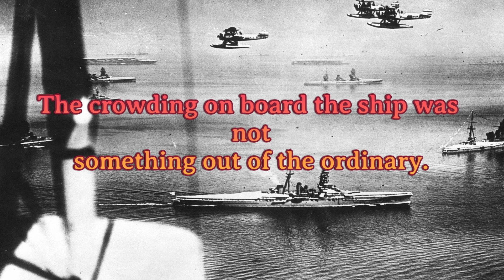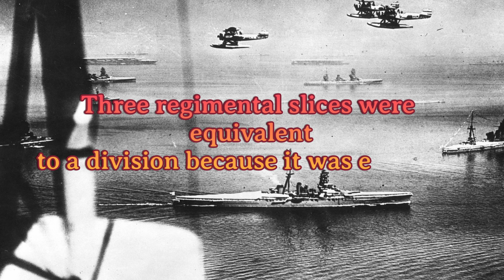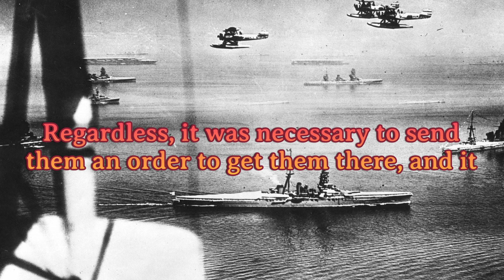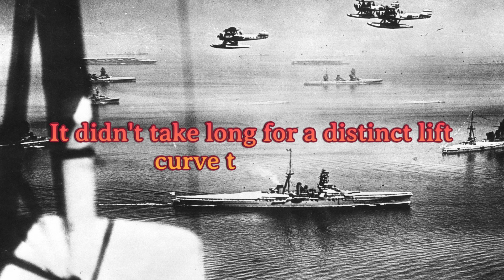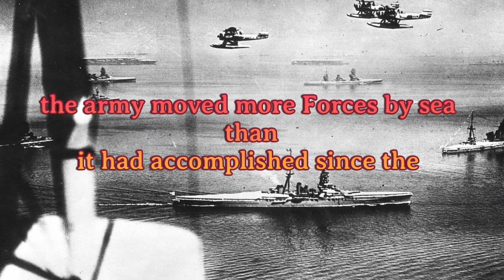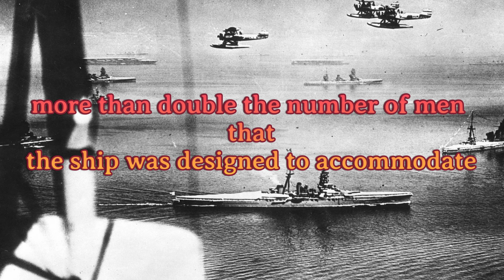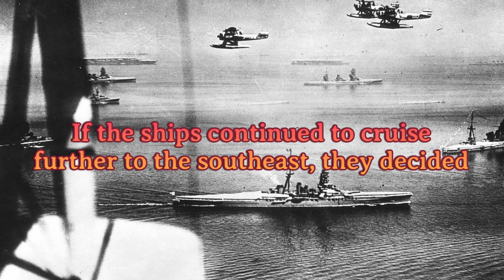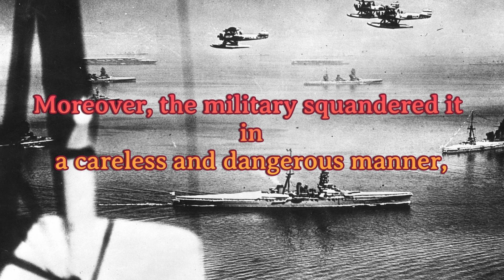Japanese Troops Found Themselves Stranded When America Destroyed Japanese Sealift Capabilities WW2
During World War II, Japanese sealift capabilities were significantly depleted due to the nation's military successes in 1941 and 1942. The Japanese dispatched ships to support invasion forces, moving large numbers of men, equipment, and supplies over a short period. The first four months of war saw the best Army lift capacity the Japanese had ever known. The Japanese moved 14 Army divisions/divisions minus (flags) by sea during the first 13 months of the war. Independent brigades, regiments, and similar equivalents also deployed, managing about 71 regimental equivalent lifts. The 20th Engineer Regiment sailed from Hong Kong to Malaya, campaigning there, then sailed for Rangoon. Army air divisions and Navy air flotillas island-hopped from their bases toward the fighting, requiring a rough total of five divisional equivalent lifts in 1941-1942. Special naval landing forces (SNLF) and naval construction units operated as semi-military engineers, with base forces garrisoning captured islands, ports, and airfields and defending them with artillery, seacoast guns, and antiaircraft guns.

The Japanese naval base forces required 12 divisional lifts in 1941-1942 to transport their personnel and equipment to various ports. The Navy transported these forces over 13 months, with most distances being relatively short. The invasion of the Philippines and Malaya staged from Formosa and the Palaus, while the Philippines staged from Hainan Island and French Indochina. The Japanese merchant marine lost 35% of its capacity to all causes in 1943, with 335 Japanese warships and marus totaling 1.5 million tons. By late 1943, space had become so tight that one gross ton moved each soldier, and dispatchers loaded ships well beyond safety limits. The Japanese military successfully moved its men and equipment in 1941 and most of 1942, but faced challenges in sustaining their forces during the war.

The Japanese military faced logistical challenges in 1943, requiring the use of aircraft carriers, battleships, cruisers, destroyers, and auxiliaries to transport naval logistics and Army soldiers and supplies. This was not done with frequency until Guadalcanal, which reduced vulnerability and increased the commitment of destroyers to logistics lifts. In 1944, Japan sent more units than it had moved since the war began, moving 28 divisions, nine air divisions, four division equivalents, and 41 independent mixed brigades, tank regiments, detached divisional regiments, and independent regiments. The Navy provided fast lift assets, with the largest logistics lift of the war being assembled in Japan. Heavy, light, and training cruisers executed 62 lift missions, moving air base supplies, torpedoes, ammunition, antiaircraft units, Army troops, and Navy ground and air personnel.

During World War II, the Japanese military relied heavily on shipping to transport their troops to the Philippines and Malaya. The 32nd and 35th Divisions sent 12,874 and 8,170 men, respectively, to the Philippines and Malaya respectively. However, the Japanese's heavy-handed approach to logistics led to overcrowding and disaster. The Japanese divisions lacked large logistics tails, causing significant losses in combat elements. The Army used 650,000 tons of shipping to move two combat-loaded reinforced divisions to the Philippines and 710,000 tons to move three combat-loaded divisions into Malaya. The Japanese military's merchant fleet declined from 6.1 million tons in 1941 to roughly 3.8 million tons in 1944, resulting in heavy personnel and equipment losses. Despite the challenges, the Japanese managed to successfully move their troops, despite the lack of modern technology and the dangers of the enemy.